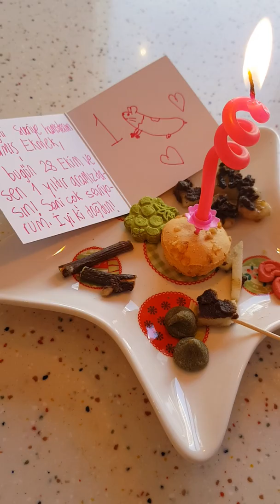Kızarmış Ekmek 1 yaşında!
Bugün 28 Ekim ve Kızarmış Ekmek 1 yaşında!
Partimiz güzel geçti ve hamsterlarım ilk kez hamsterlar için uygun çikolatayı yani yurt dışından aldığımız Hamster Choc Drops'ı denediler🍫

Umarım 2. yaş gününde de bizimle olursun Kızarmış Ekmek...❤